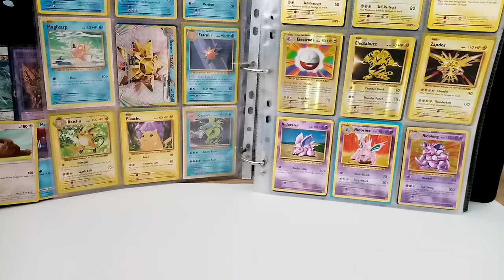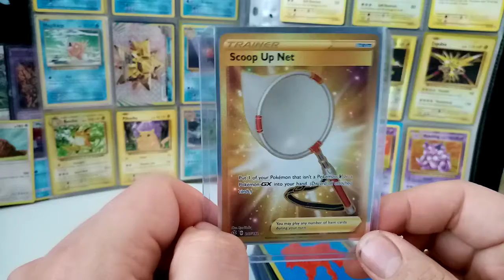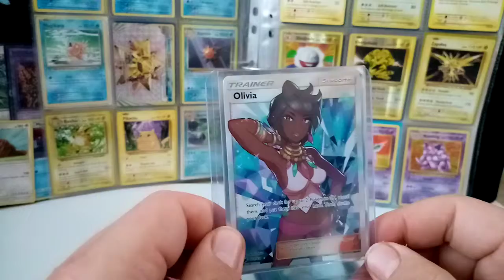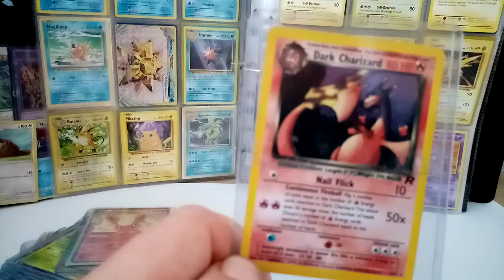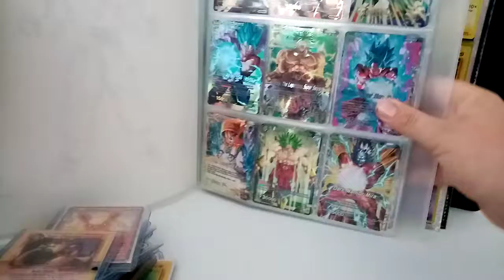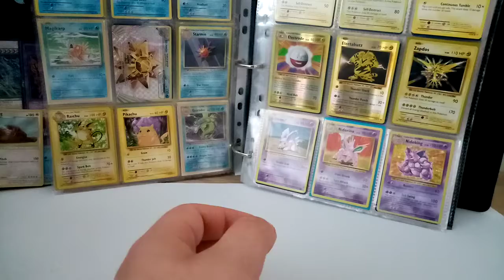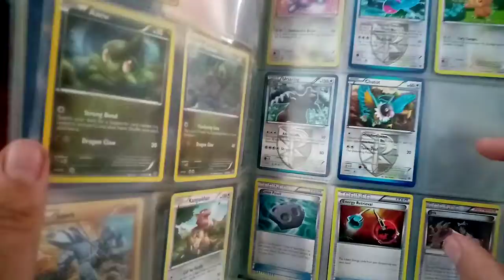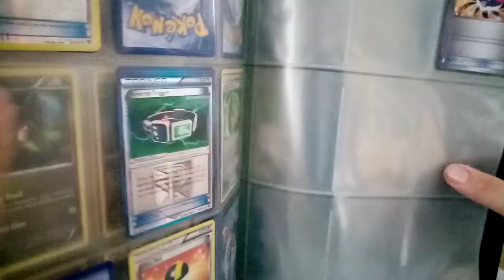CHANNEL UP AND EBAY NEWS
Hello I am back once again to pleasure all your ears with my salt Raton opening some cards I have decided to do an eBay account this video will go into all of that you will find the eBay address below once I post it